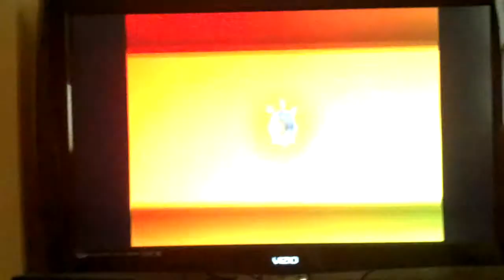Super Mario Sunshine Playthrough Episode 24: Sirena Beach Episode 1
You may have noticed that pikminfan72 is doing a playthrough of a Nintendo GameCube video game (Pikmin) over on his channel. We're doing one for my channel, too: Super Mario Sunshine! And for once, I'M playing the game and pikminfan72 is recording, and it's the first time that's ever happened in any of our videos! This is episode 24, new episodes will be coming every 3 days. Enjoy!